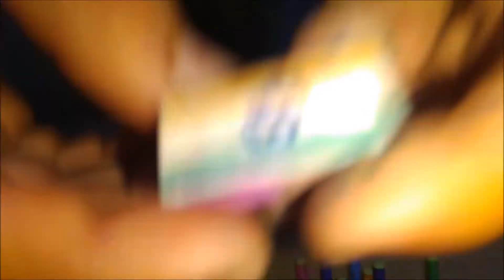How to make a Simple Beyblade at Home | DIY by Varshith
Featuring Moka Venkata Sai Varshith, This Video helps you make your favorite Beyblade.